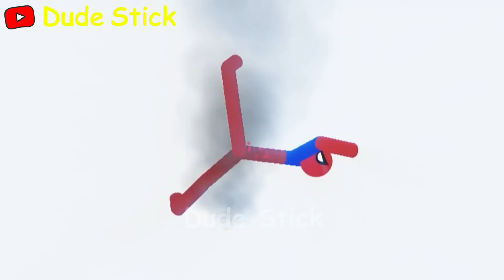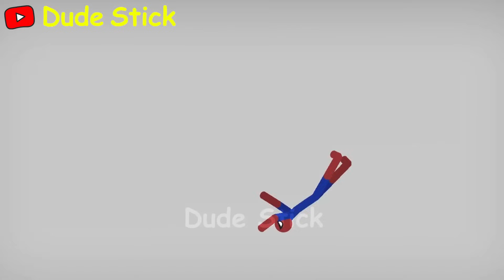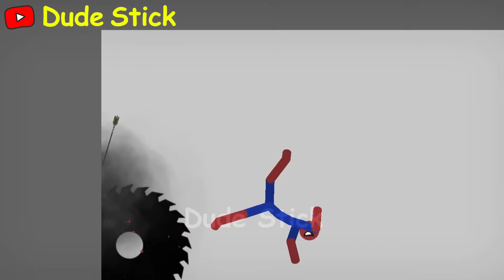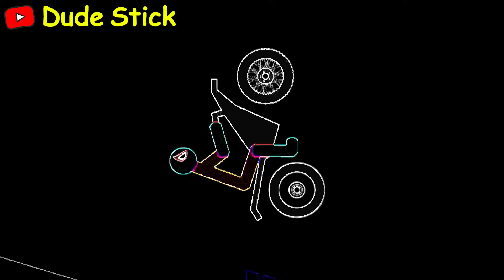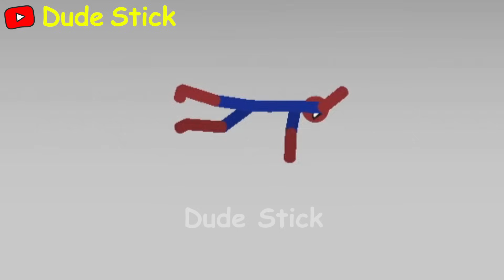20 Min Best Falls I Stickman Dismounting funny moments